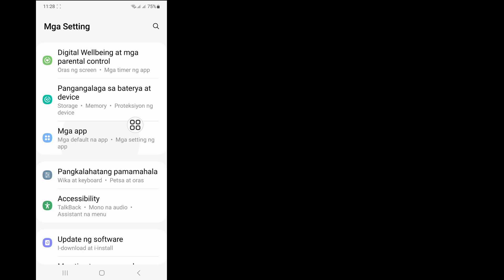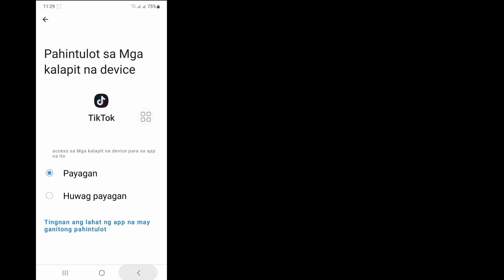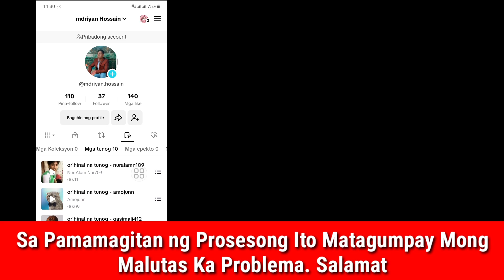Paano Ayusin ang Paboritong tunog na hindi nagpapakita | Wala pang Paborito TikTok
Ipapakita ko sa iyo Kung Paano Ayusin ang Mga Paboritong Tunog na Hindi Lumalabas Sa TikTok.  Panoorin ang video na ito at alamin kung Paano Ayusin ang Mga Paboritong Tunog na Hindi Lumalabas sa TikTok.

 Paano Ayusin ang Mga Paboritong Tunog na Hindi Lumalabas Sa TikTok.